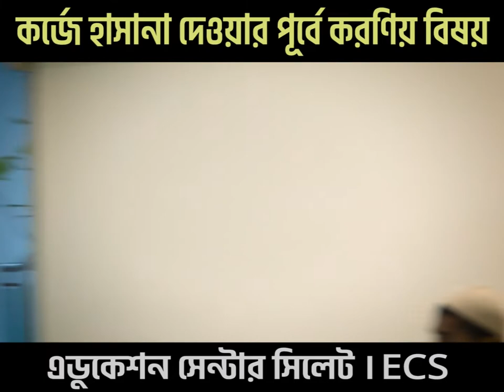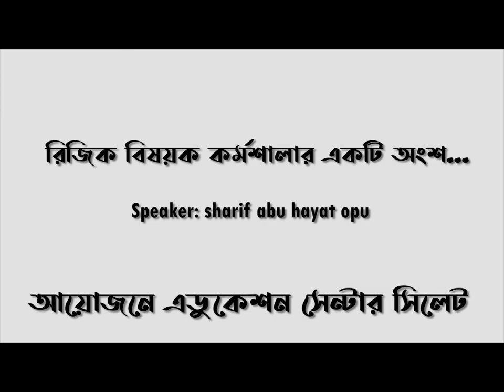কর্জে হাসানা দেওয়ার পূর্বে করণিয় বিষয় ।। sharif abu hayat opu ।। a workshop on work ।। ECS